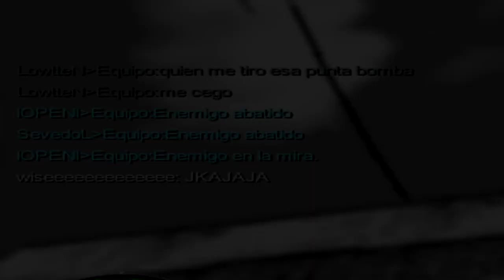JUEGO EN UNA CUENTA NIVEL 1 Y ME ACUSAN [Operation 7 Latino]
El juego esta hecho un asco de tanta gente rata con hack y no solo eso gente que se cree buena grabándose con hack, ya no motiva subir vídeos muy a menudo, ahora en adelante subiré vídeos de vez en cuando.
¡Saludos!

No me creo el mejor jugador de este juego, espero que algún día la competitividad este como en el
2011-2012 & pues nada, disfruta del vídeo...

Nick en el juego: lP1ayeRl

--ESTAS EN EL LUGAR INDICADO SOLO COMENTA--

TAGS
M4 Luxury
Famas Luxury
Mac Luxury
M79 Luxury
AK 74 Luxury
Armas Luxury
Nivel 1 a 100
Como Ser Pro En Op7
Como Ser Como Arca En Op7
Hack De Op7
Como Jugar Bien Pro En Op7
Op7 Hack
Op7 Lag
Op7  Campers
Op7Rushers
Operation 7 Softnyx
Operation 7 Latino
Operation 7 Pro
operation 7 como tener mucho oro,
Cash Gratis
Como ser mas Pro en Op7
Scar h Silver Op7
Armas doradas en Op7
Hack de Op7?
Como recargar cash gratis Op7,
operation 7 descargar,
operation 7 2,
operation 7 gameplay español,
operation 7 bug,
operation 7 trailer,
operation 7 zombies,
operation 7 loquendo,
operation 7 2017,
operation 7 armas,
operation 7 pruebas de armas
clanes hacks
miembro hacks
no hack op7
op7 rush
gente pro
arca
Recoil
Revio Op7
Hack Revio
Op7 Revio
Preshots
FUNCIONES EXCLISIVAS
Op7 Lag
Op7  Campers
Op7Rushers
Operation 7 Softnyx
Operation 7 Latino
Operation 7 Pro
Cash Gratis
Hack de Op7?
operation 7 descargar,
operation 7 2,
operation 7 bug,
operation 7 trailer,
operation 7 zombies,
operation 7 loquendo,
operation 7 2017,
operation 7 armas,
operation 7 2014
hack op7
clanes hack
mucho hack
no al hack
Operation 7 hack
Clanes pros 2019
Clanes hack 2019
VIEJA ESCUELA DE OP7
Operaishon Seven
Matando de dos balas
CARREANDO EN CW
YouTubers De OP7